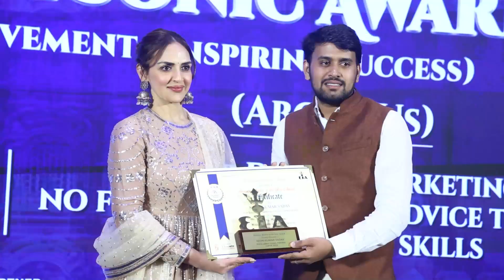NITIN KUMAR YADAV-Business Mentor of the Year Award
Welcome to the most prestigious event of the year, the Excellency Iconic Award Join us as we honor and celebrate outstanding individuals and organizations who have set the bar for excellence in their respective fields. From breathtaking performances to heartfelt acceptance speeches, this evening promises to be a night of inspiration and glamour.

🏆 Witness the award-winning moments.
🌟 Be a part of the legacy of excellence.
🎉 Join us in applauding the icons who make a difference.

Don't miss out on the glitz, the glamour, and the unforgettable moments.

ABOUT EXCELLENCY ICONIC AWARDS:
Excellency Awards (EA) – aims to serve as a guide, an inspiration, an archive, and at the same time, a reward to business people, entrepreneurs, and creators for their skills so that they continue to improve. No matter where you’re from or what business you’re in, business professionals everywhere who are committed to excellence have the same aim – to grow, innovate and become the best they can possibly be for their customers, employees and stakeholders. It’s a truly international movement.